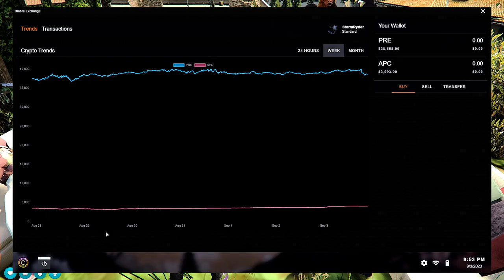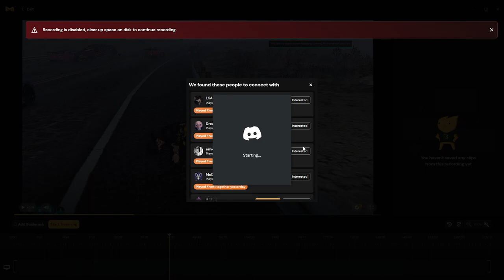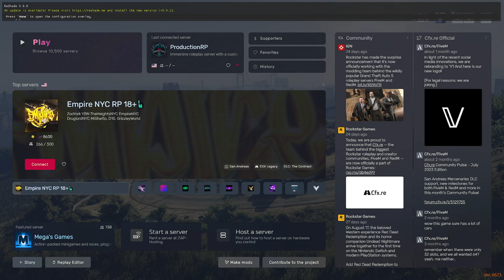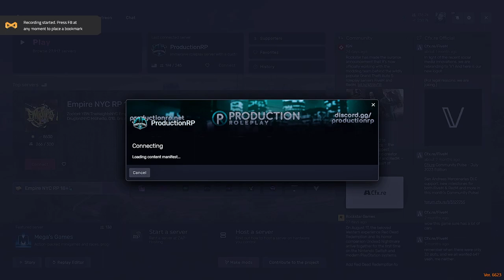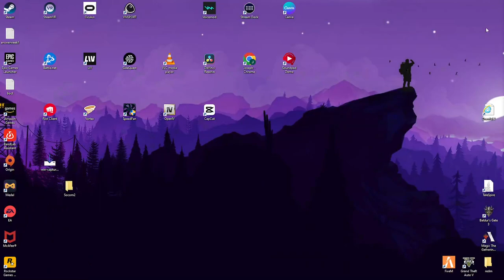Training Dayz | Rory O'Reilly | ProductionRP